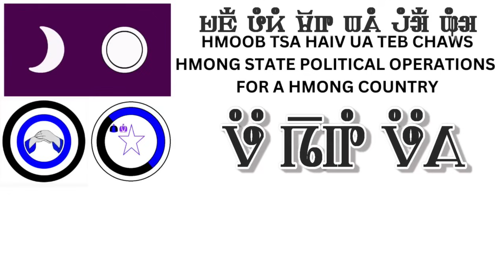KEEB THAWJ XEEB HAIS IB COV LUS TSEEM CEEB HEEV RAU HMOOB. (9/26/ 2023)